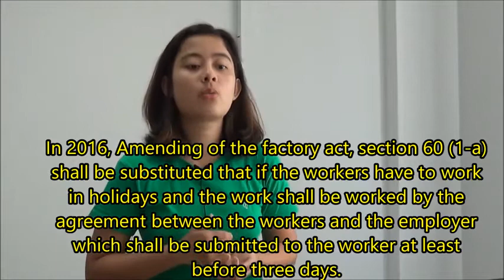Leave and Holidays